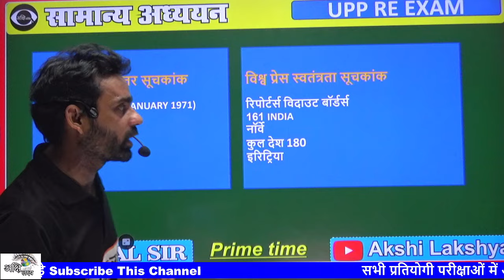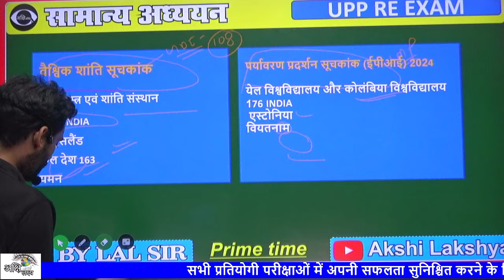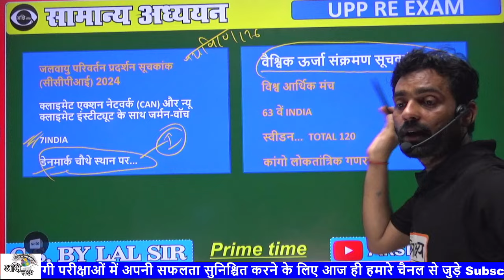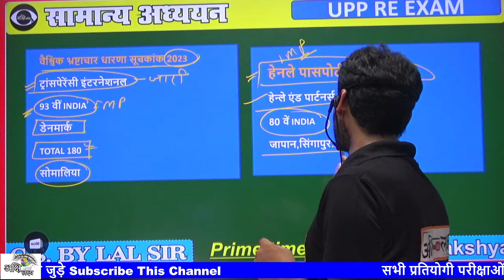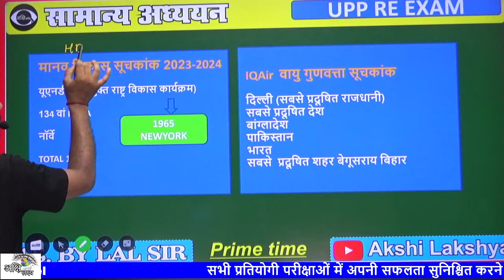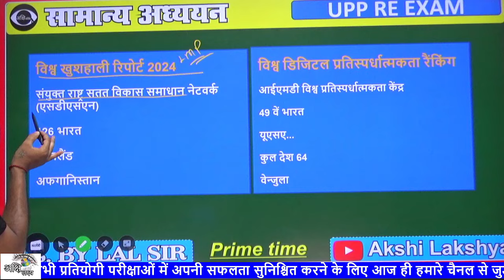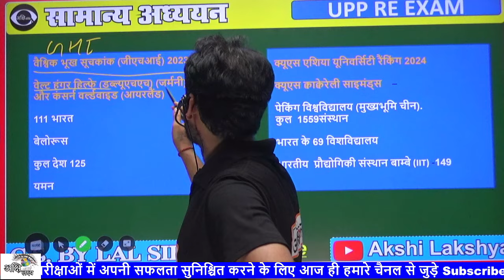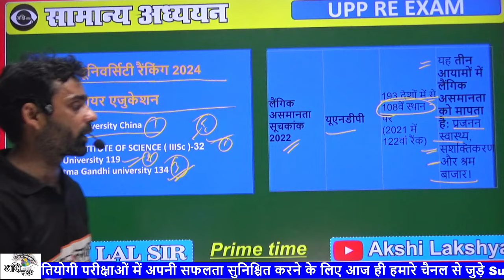Current Affairs 2024 : Important Index 2024 | सूचकांक 2024 | By LAL Sir | AKSHI LAKSHYA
Bihar police